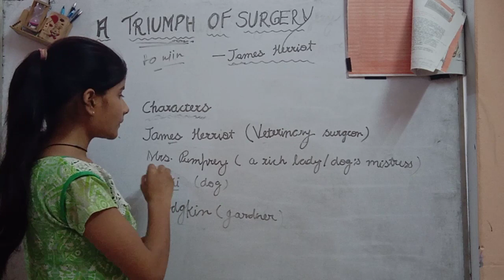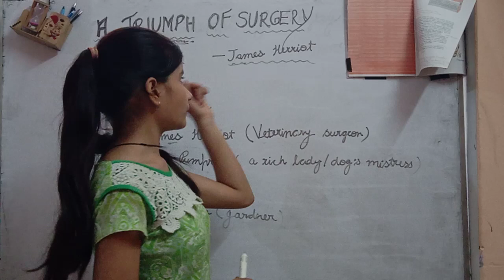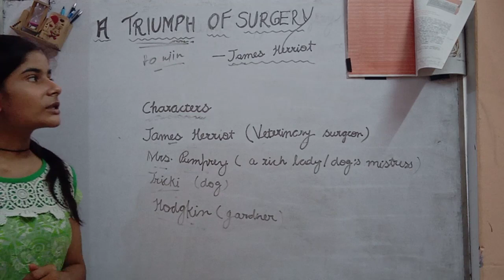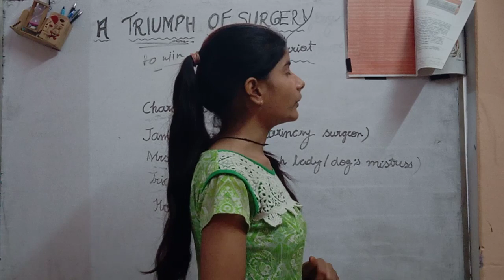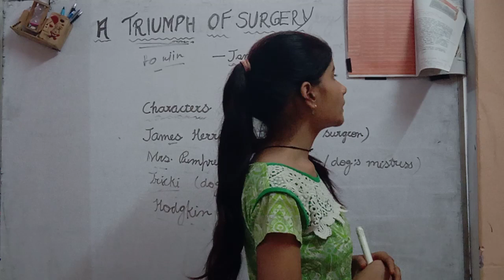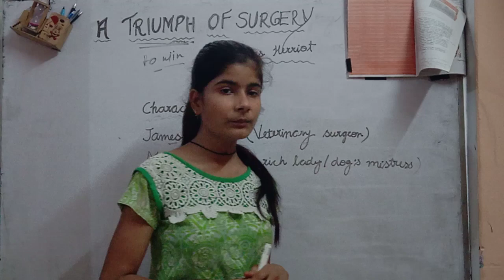A Triumph of Surgery by James Herriot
So this is my first video on my channel
Wishing for good support and a very best of luck for what u r doing